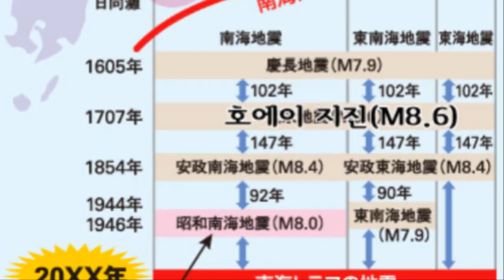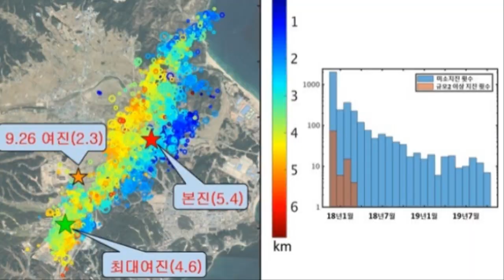💥【긴급속보:일본 후쿠시마 앞바다 강진가능성 규슈 지진들 난카이트로프 대지진의 방아외 역할하나】후쿠이, 기후, 이시가와, 니가타지역 무감지진증가 아소산폭발이후 후지산 폭발가능성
💥【긴급속보:일본 후쿠시마 앞바다 강진가능성 규슈 지진들 난카이트로프 대지진의 방아외 역할하나】후쿠이, 기후, 이시가와, 니가타지역 무감지진증가 아소산폭발이후 이제 후지산 폭발가능성 높아!